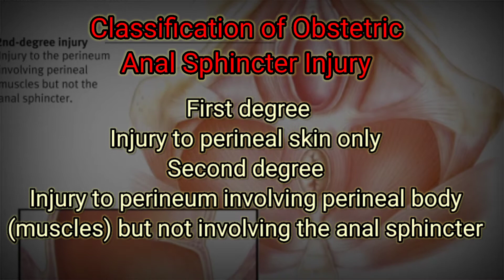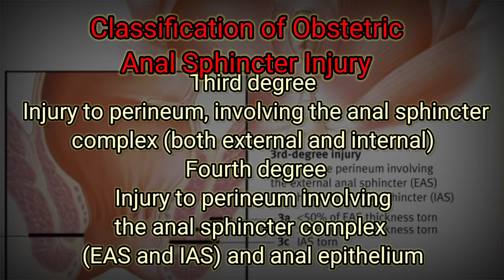Anal Sphincter Injury|Classification|University Examination|KUHS|Obstetrics And Gynecology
Knowledge Madnoob
We've a Youtube Channel Which Is Based On HEALTH
We are a team of medical Professionals
Mr. S ILIYYAS AHAMMED
MRS.RIZWANA RASHID
Our Aim to Provide a Better Education, Daily Updates About Medical Field
Our Vision You the People Who are seeing this video and updating your knowledge